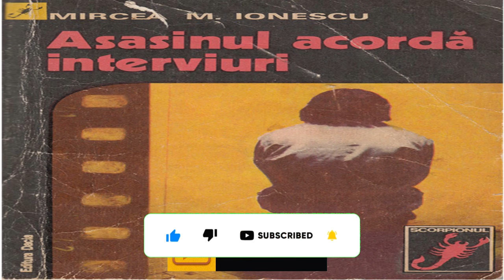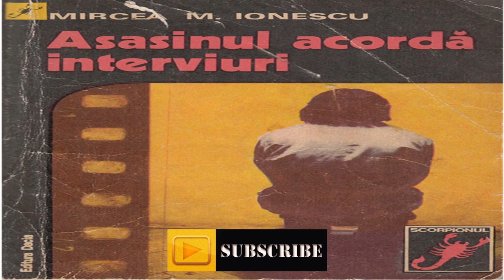Mircea M. Ionescu - Asasinul acorda interviuri ,2 , Colectia: Scorpionul 1976 , , Carte politista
Toate cartile  sunt carti vechi romanesti care se gasesc numai in anticariat ,
Daca este cineva care crede ca incalc drepturile de autor ma poate contacta si voi sterge orice carte .